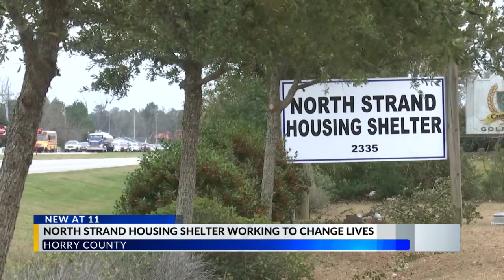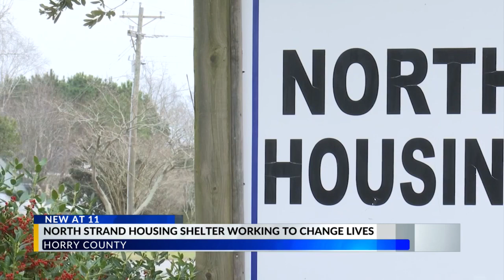Faith-based housing shelter helping those in need along North Strand